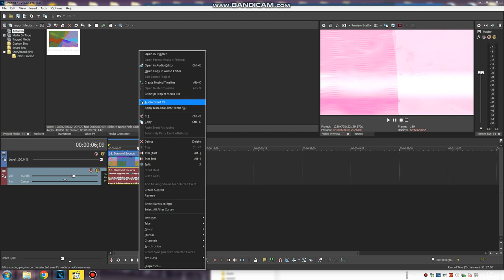(New Effect/Tutorial Only) SpectreSyncopate1.0Light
i'm working on the next upcoming render pack, don't mind me :p
maybe for @Empowosmoszure2971